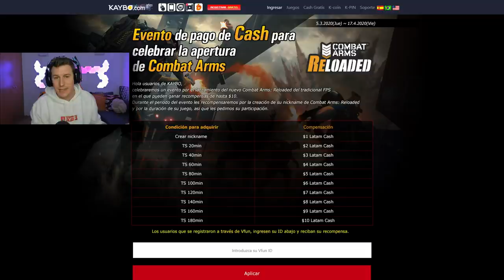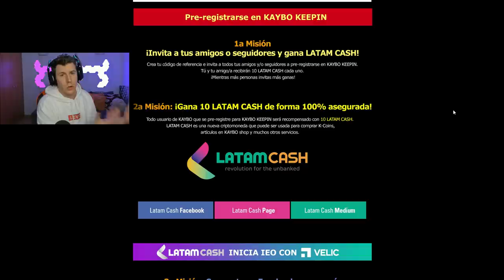NUEVO JUEGO con SKINS, NIVELES Y MUCHO FRENETISMO - COMBAT ARMS